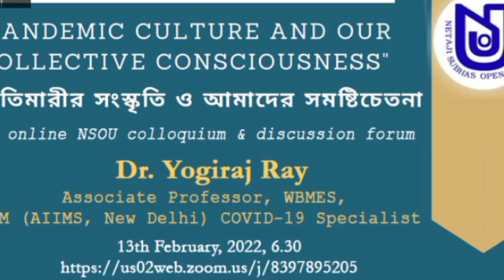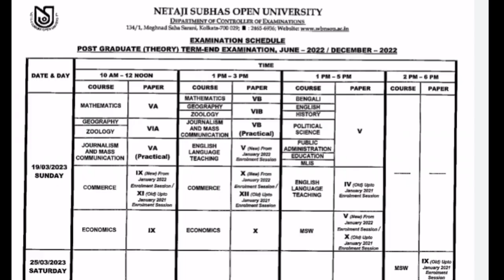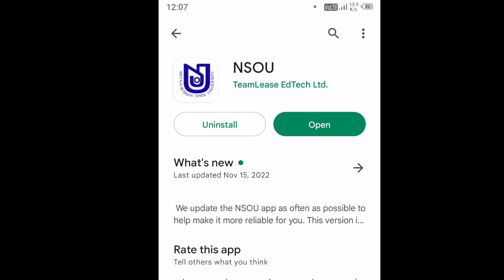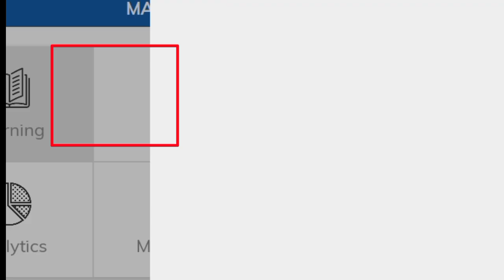কম সময়ে ভালো রেজাল্ট | Exam tricks and tips | How to Higher Score in Exam | nsou pg final exam 2023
BLIS whatsapp group 👇
Follow this link to joinNsou PGBG Paper 5 suggestion || Nsou PG Term end exam || PGBG-5 Trem end exam Questions answers my WhatsApp group

 nsou update
pg final exam
nsou new update
nsou pg
nsou pg exam date 2023
nsou pg term end exam 2022
pg exam news 2022 today
pg final exam update

আমাদের চ্যানেলে সবাইকে স্বাগতম
                                 *ধন্যবাদ*
@jubo education YT

1.all open university related latest information

2. netaji subhas open university nsou bdp ug & pg 2022  assignment final exam official new update

3. netaji subhas open university final exam questions answers download process

4. netaji subhas open university admit card download process

5.netaji subhas open university latest information,

6. job lattest news

7. netaji subhas open university latest updates

8. netaji subhas open university all subjects related suggestions

9. 99% important questions answers
exam tips

10. up coming exam important questions answers

এই চ্যানেলে

1 nsou pg online exam 2022

 2. nsou assignment 2022

3. nsou pg online renewal 2022

 4. netaji subhas open university pg admission 2022

 5. nsou pg term end exam 2022

 6. nsou pg assignment answer

7.nsou pg admission 2022

 8. nsou pg renewal 2022

 9.  pg bdp online term end exam 2022

 10.  nsou bdp online exam 2022

 11.  netaji subhas open university bdp final exam 2022

 12. netaji subhas open university pg term end exam 2022

 13. nsou pg exam form fillup 2022 14) nsou pgbg term end exam answer bengali

 15. netaji subhas open university pg admission 2022

 16.  nsou pg renewal 2022 last chance related information

 17. nsou pg 1st year exam answer

 19. nsou bangla honours mcq

 20. nsou all subjects mcq answer pdf

 21.  nsou pg online exam tips

 22. nsou pg 2nd year exam answer

 23. netaji subhas open university online bdp

 ➡️like karo

 ➡️share karo

🔥💎thanks you for waching 🔥💎